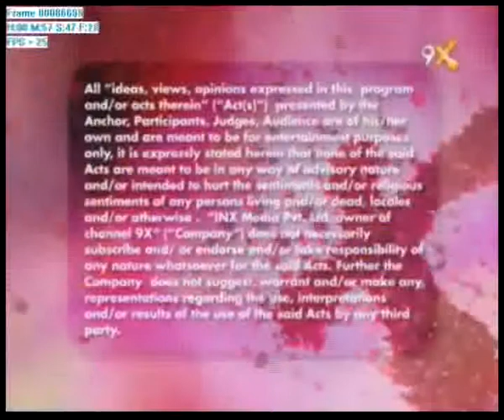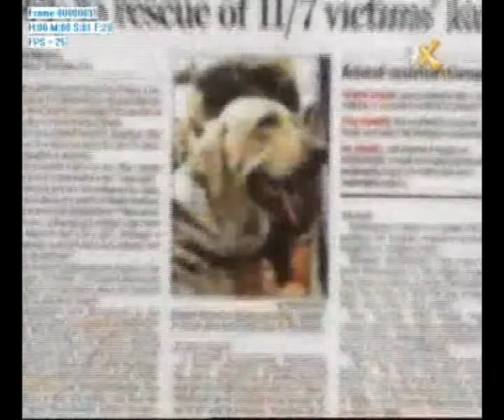Animal Angels on Mission Ustaad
Minal Kavishwar and therapy dog Kutty of Animal Angels Foundation were called as special guests on a TV show called Mission Ustaad, which was an initiative by United Nations, to spread awareness about the Millennium Development Goals in India. Kutty was there to represent 'Unconditional Love' without which all the other goals are incomplete.